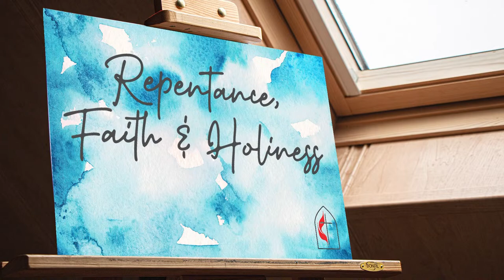1/29 Sermon: Repentance, Faith, & Holiness